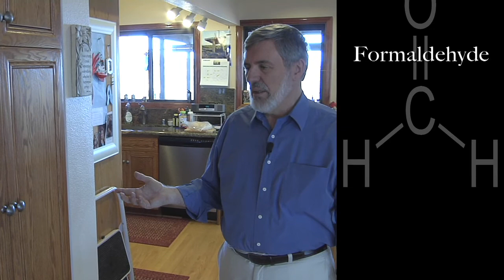Living the Promise: Carl Cranor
Today the average American is exposed to more than 80,000 toxic industrial compounds from the use of everyday products. In his most recent book, "Legally Poisoned," Prof. Cranor advocates for significant, immediate changes in U.S. regulatory and public health laws so that testing of chemicals and nanoengineered materials is required before they can be used in the manufacturing and sale of products.